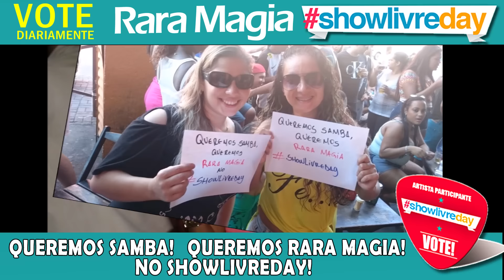RARA MAGIA no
PRECISAMOS MUITO DO VOTO DE TODOS VOCÊS!